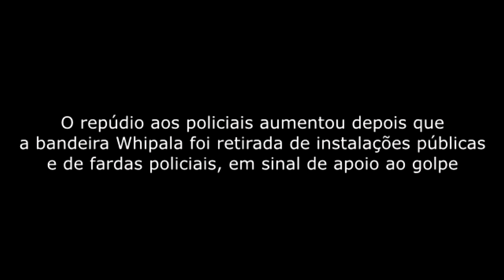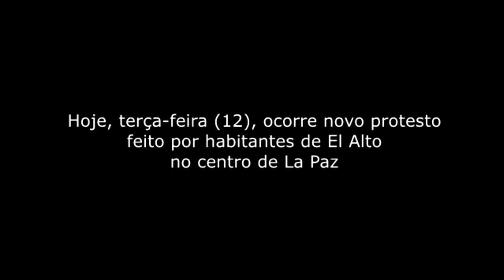Manifestação na Bolívia tem gritos de ‘guerra civil’ e repressão da Polícia – Ato pró-Evo Morales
Após a renúncia de Evo Morales da Presidência da Bolívia, por pressão de grupos da oposição e supostamente da polícia (que é acusada de retirar o símbolo Whipala do uniforme, em sinal de apoio à demissão do presidente), milhares de bolivianos marcharam nesta segunda-feira (11), em El Alto, na periferia de La Paz, gritando “guerra civil, agora sim!” e fazendo cânticos de ordem contra os opositores Carlos Mesa e Luis Fernando Camacho.

A polícia foi mobilizada para conter o protesto e houve confronto com manifestantes. A população de El Alto citou morte de três pessoas. Uma menina foi ferida na ocasião e um homem baleado a queima-roupa.